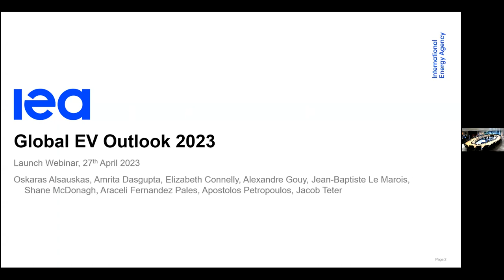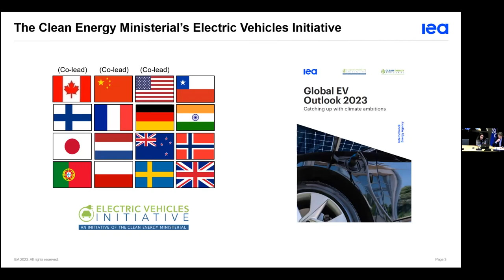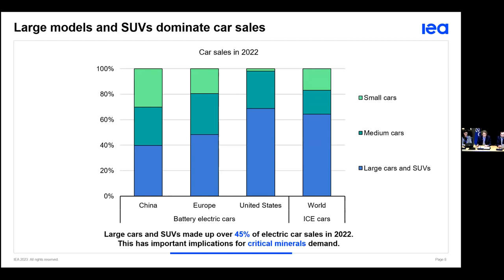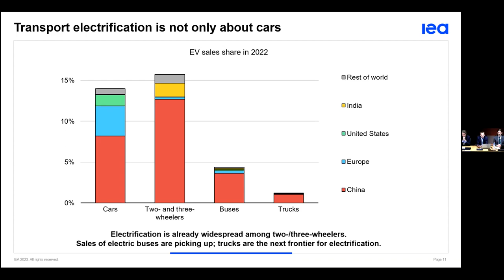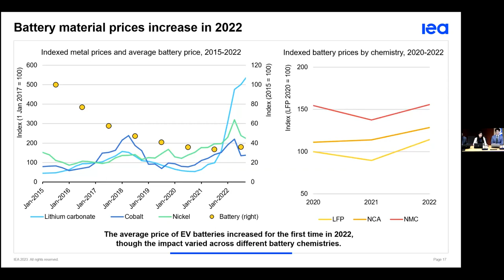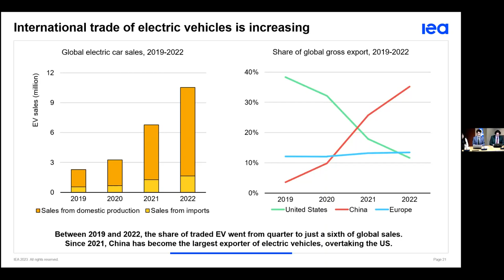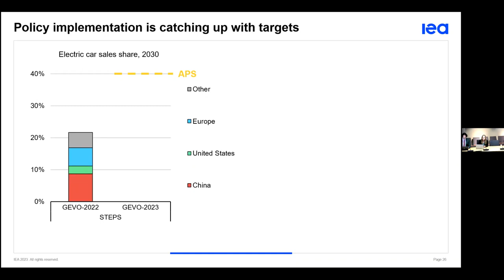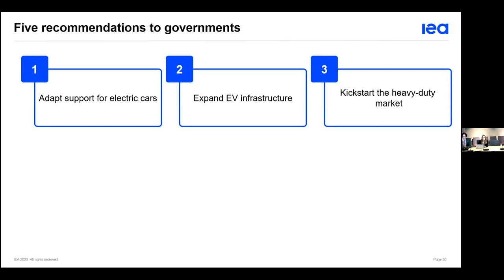Global EV Outlook 2023 Launch